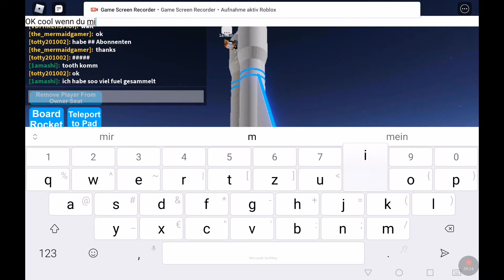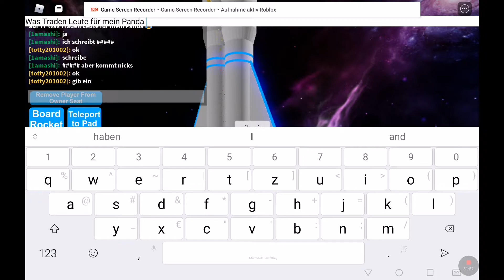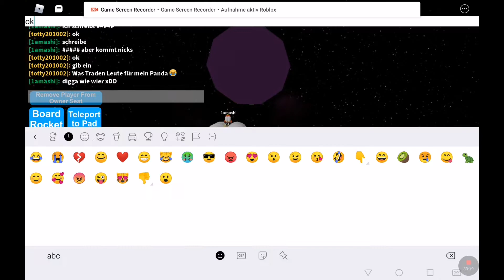Racketen Simoltor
Ich spiele Roblox